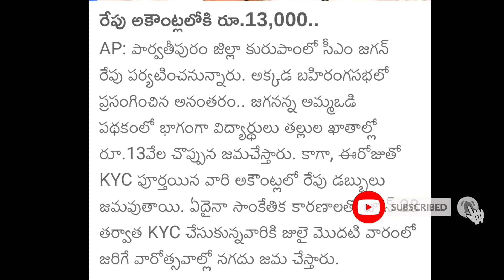AP AMMAVODI LATEST UPDATE 2023 ||అమ్మ ఒడిలో భారీ కోత ! || నేడే అమ్మ ఒడి ప్రతి తల్లి అకౌంట్లో 13,000